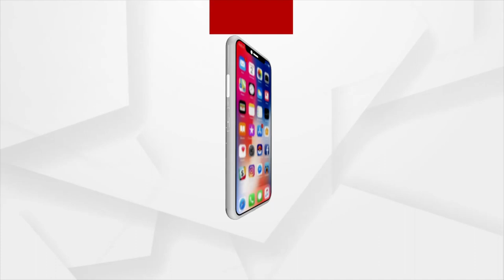Union Minister Dharmendra Pradhan Addresses Huge Rally In Padampur